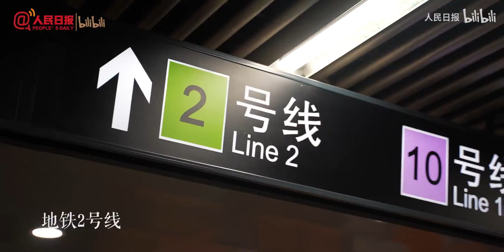【6月初的街头】熟悉的上海回来了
原作者：人民日报、皮卡丘的莫拉